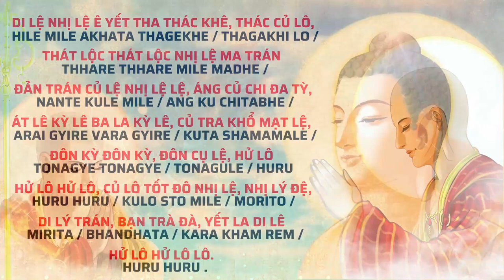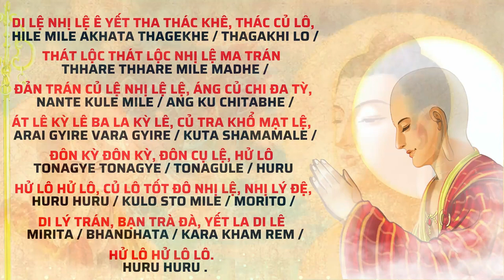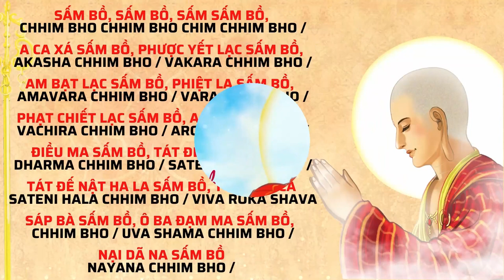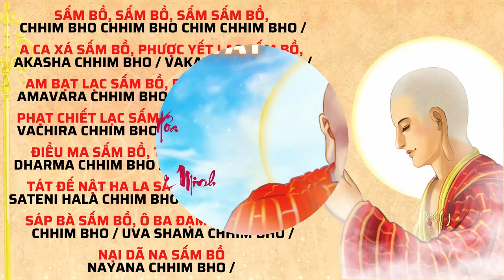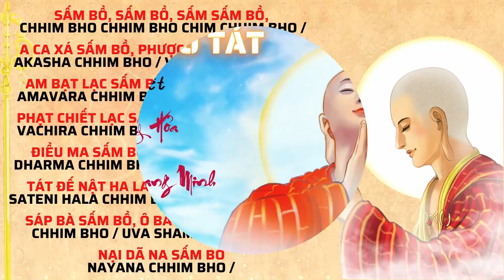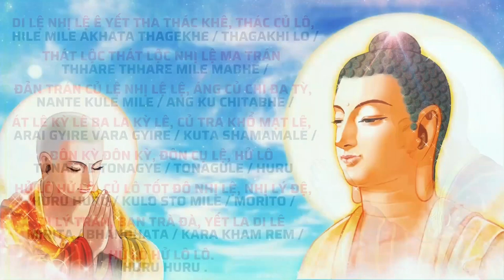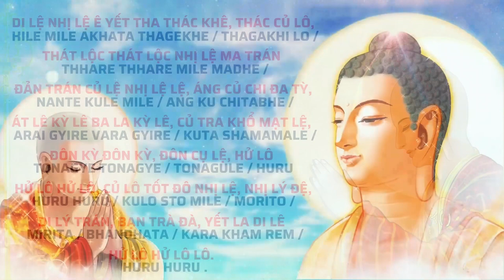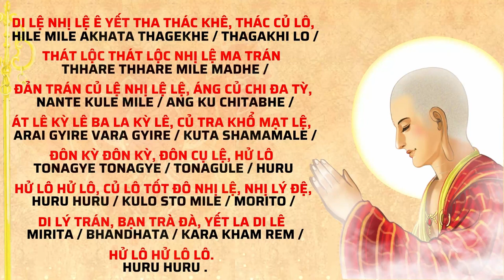Nhạc Chú Cụ Túc Thủy Hỏa Kiết Tường Quang Minh Đại Ký tiếng Phạn | Địa Tạng Bồ Tát | 4h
Nhạc Chú Cụ Túc Thủy Hỏa Kiết Tường Quang Minh Đại Ký tiếng Phạn | Địa Tạng Bồ Tát

Bấy giờ, đại Bồ-tát Ðịa Tạng liền từ tòa ngồi đứng dậy, bạch Phật:

  - Bạch đại đức Thế Tôn! Con sẽ tế độ bốn châu này. Ðệ tử Thế Tôn: tất cả Bí sô và Bí-sô ni, Ô-ba-sách-ca, Ô-ba-tư-ca, con sẽ làm cho tất cả đều được tăng trưởng nhớ nghĩ, tăng trưởng giữ gìn nhớ nghĩ, tăng trưởng thọ mạng, tăng trưởng thân thể, tăng trưởng không bệnh, tăng trưởng sức lực, tăng trưởng tiếng khen, tăng trưởng vật dụng, tăng trưởng bạn bè, tăng trưởng đệ tử, tăng trưởng tịnh giới, tăng trưởng đa văn, tăng trưởng tuệ xả, tăng trưởng thiền định, tăng trưởng an nhẫn, tăng trưởng phương tiện, tăng trưởng ánh sáng Thánh đế giác ngộ, tăng trưởng hướng đến chánh đạo đại thừa, tăng trưởng ánh sáng pháp, tăng trưởng giáo hóa hữu tình, tăng trưởng đại từ đại bi, tăng trưởng tất cả pháp trắng, tăng trưởng tiếng tốt vang khắp ba cõi, tăng trưởng mưa pháp thấm nhuần ba cõi, tăng trưởng tinh khí chất bổ khắp đại địa, tăng trưởng tinh thần làm việc của tất cả chúng sanh, tăng trưởng tinh thần khéo thực hành chánh pháp, tăng trưởng trí tuệ sáng suốt, tăng trưởng diệu hạnh sáu pháp ba-la-mật, tăng trưởng ngũ nhãn, tăng trưởng quán đảnh, tăng trưởng sanh thiên Niết-bàn, nghĩa là dùng bài chú tổng trì tên Cụ-túc-thủy-hỏa-kiết-tường-quang-minh-đại-ký.

 Con ở trong vô số cõi Phật Thế Tôn vào thời quá khứ, thân cận thọ trì đà-la-ni này, hay làm tăng trưởng tất cả pháp trắng, tăng trưởng tất cả hạt giống, gốc rễ, mầm, cọng, cành, lá, hoa, quả, tinh khí chất bổ, thuốc thang, ngũ cốc, tăng trưởng mưa thấm nhuần, tăng trưởng đất - nước - gió- lửa có lợi ích, tăng trưởng an vui, tăng trưởng của báu, tăng trưởng sức lực, tăng trưởng tất cả vật thọ dụng. Ðà-la-ni này có thể làm cho tất cả trí tuệ sắc bén, phá tan giặc phiền não, liền nói thần chú:

1. CHHIM BHO CHHIM BHO CHIM CHHIM BHO /
2. AKASHA CHHIM BHO /
3. VAKARA CHHIM BHO /
4. AMAVARA CHHIM BHO /
5. VARA CHHIM BHO /
6. VACHIRA CHHIM BHO /
7. AROGA CHHIM BHO /
8. DHARMA CHHIM BHO /
9. SATEVA CHHIM BHO /
10. SATENI HALA CHHIM BHO /
11. VIVA ROKA SHAVA CHHIM BHO /
12. UVA SHAMA CHHIM BHO /
13. NAYANA CHHIM BHO /
14. PRAJÑA SAMA MONI RATNA CHHIM BHO /
15. KSHANA CHHIM BHO /
16. VISHEMA VARIYA CHHIM BHO /
17. SHASI TALA MAVA CHHIM BHO /
18. VI AH DRASO TAMA HELE /
19. DAM VE YAM VE /
20. CHAKRASE /
21. CHAKRA VASILE /
22. KSHILI PHILE KARAVA /
23. VARA VARITE /
24. HASERE PRARAVE /
25. PARECHARA BHANDHANE /
26. ARADANE /
27. PHANARA /
28. CHA CHI CHA CHA /
29. HILE MILE AKHATA THAGEKHE /
30. THAGAKHI LO /
31. THHARE THHARE MILE MADHE /
32. NANTE KULE MILE /
33. ANG KU CHITABHE /
34. ARAI GYIRE VARA GYIRE /
35. KUTA SHAMAMALE /
36. TONAGYE TONAGYE /
37. TONAGULE /
38. HURU HURU HURU /
39. KULO STO MILE /
40. MORITO /
41. MIRITA /
42. BHANDHATA /
43. KARA KHAM REM /
44. HURU HURU 🙏🏻

video: Duy Châu Trần